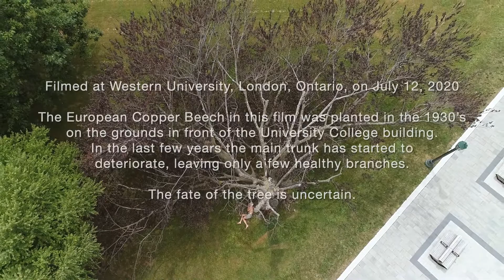Johannes Zits: Checking in on an Old Copper Beech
This performance occurred at Western University in London, Ontario where Toronto-based artist Johannes Zits was in residence at McIntosh Gallery beginning in March, 2020. Regrettably, after two weeks, the residency was cut short by the Covid-19 pandemic. The artist carried on with research and performances including "Checking in on an Old Copper Beech", in which he interacts with a much-loved tree on campus.

For the past ten years, Zits has been working with trees around the world. From Cambodia to Cuba, the trees he chooses tend to have unique historical or cultural value within communities. Some have borne witness to horrific human tragedies. Others mark the gradual development of communities as a gathering place or landmark.

Using nonverbal actions, he approaches nature as a body that is alive, vulnerable, and socially contextualized. Instead of making nature a passive backdrop in front of which human history unfolds, his encounters with trees are reflective and empathetic. Aligned with panpsychism, a philosophical world view in which all matter has consciousness, Zits' practice shares an affinity with cultures in which humanity is seen as continuous with nature. To this end, he often collaborates with local communities to enhance his performances and interactions.

Performance: Johannes Zits
Videography: Vlad Lunin, assisted by Ed Pien
Aerial Footage: Vlad Lunin
Edited by Vlad Lunin and Johannes Zits
Produced by McIntosh Gallery